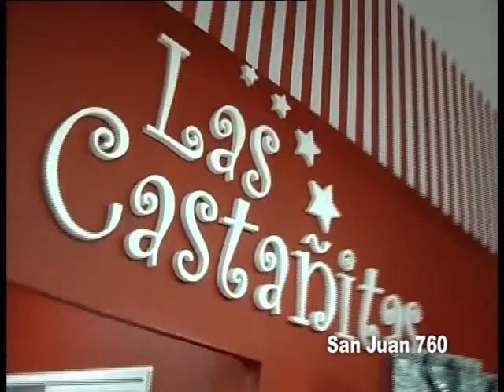Las Castañitas Corrientes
Moda Infantil, aqui en nuestro programa  . . .